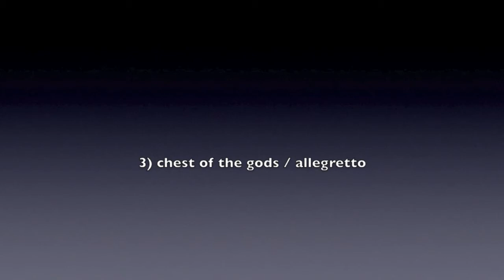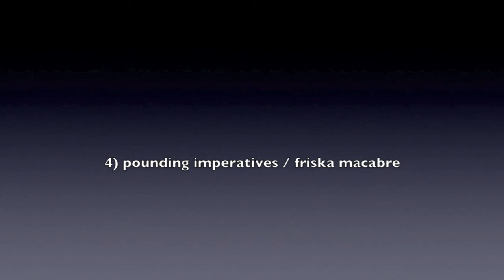sonatina kradie / piano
sonatina kradie for piano - 1) lento, murmur 2) andante, the warnings 3) allegretto, chest of the gods 4) friska/macabre, pounding imperatives. For those interested... 'kradie' is a Greek word found in the Illiad that roughly translated can refer to "heart". Often these early Greek words have very spare, literal and narrow meanings and not are overtly poetic… This pre-literate world of the Ancients holds much interest for me.